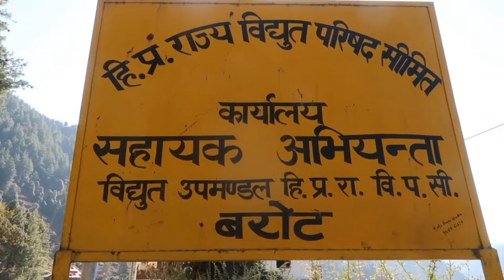Retirement मे मज़ा आ गया 🤗🥳amdj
Please support
Vicky_amdj